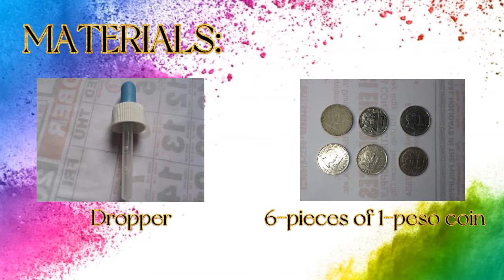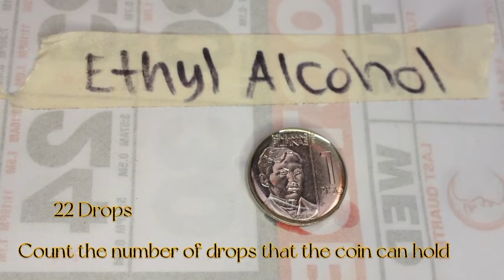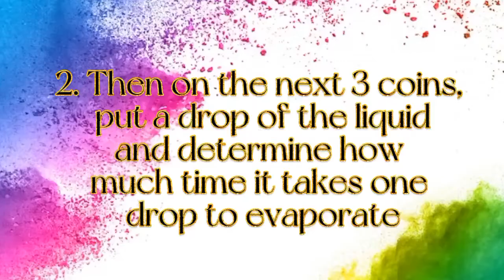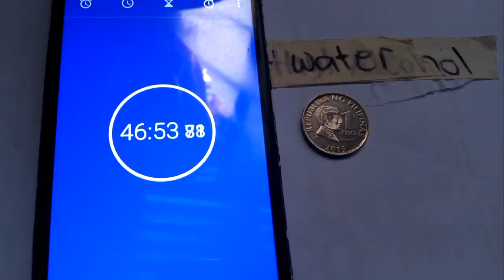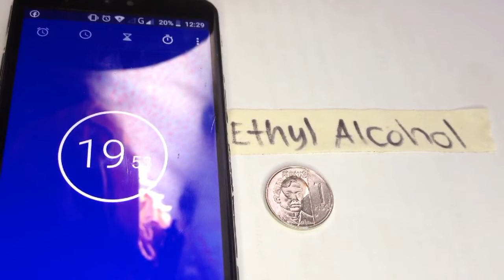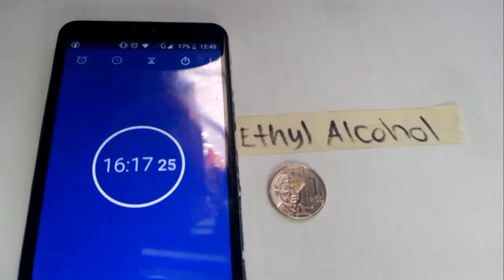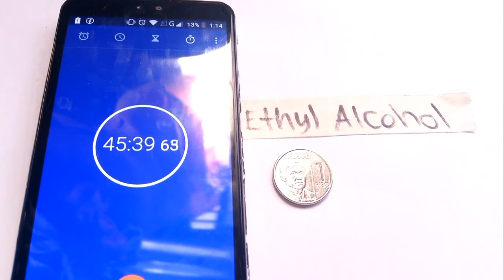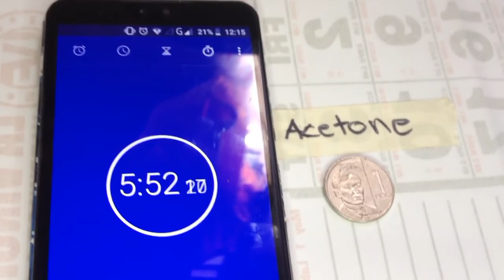KENITIC MOLECULAR THEORY OF LIQUIDS AND SOLIDS EXPERIMENT | JohnCarlo Tv